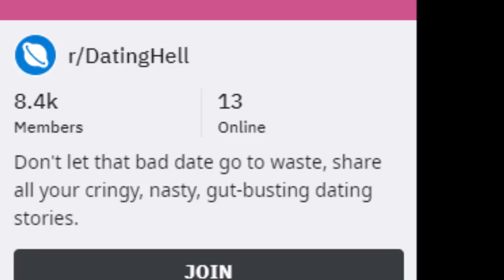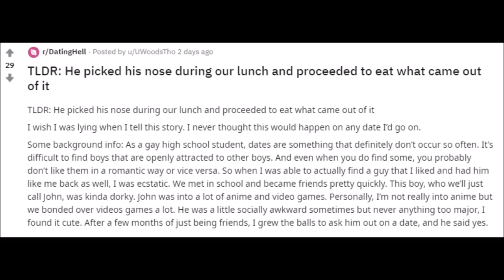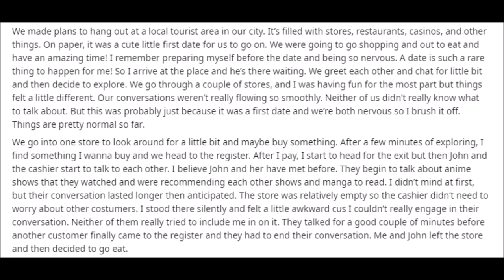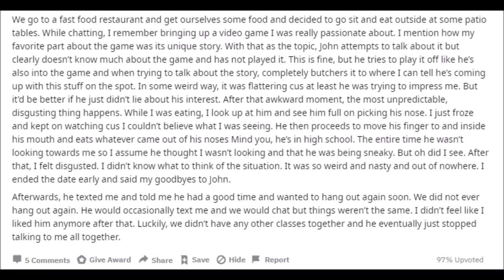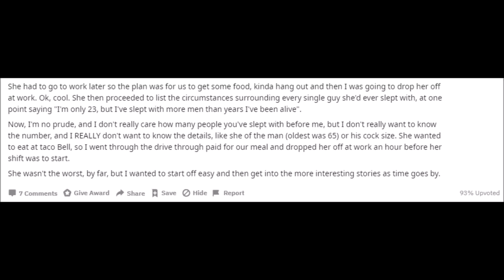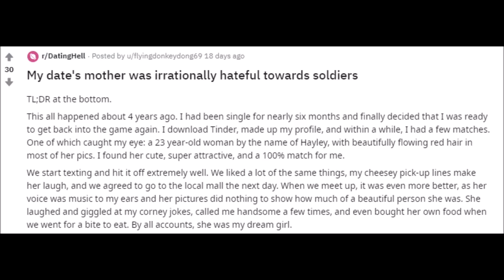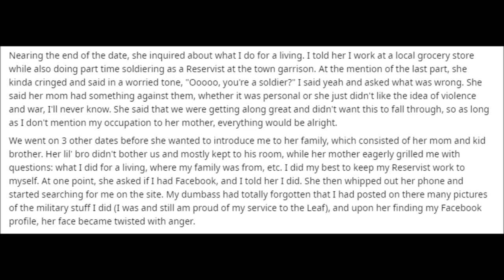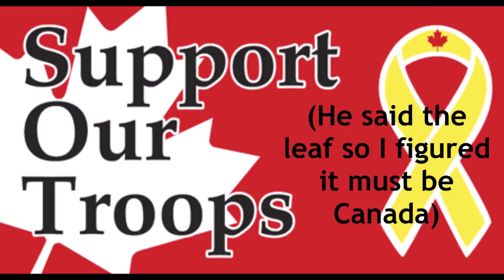More Terrible Dates from r/datinghell - Picking His Nose While Eating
Hey, everyone, this is Walter Fate and I'm finally here performing for you, if you know the words you can join in too.  Today we're covering more stories of horrible dates from r/datinghell, which is the place to leave your own horrible dating stories.  I'm hardly an expert on dates but even I can tell that these stories from reddit are full of crazy people.  Hope you enjoy and nice guys are next.